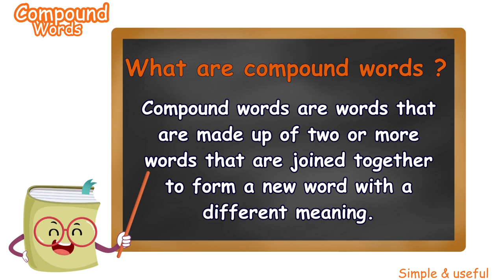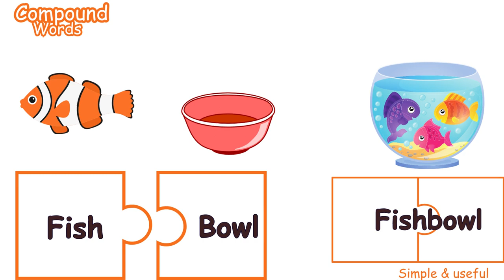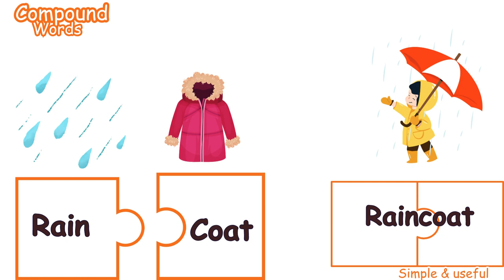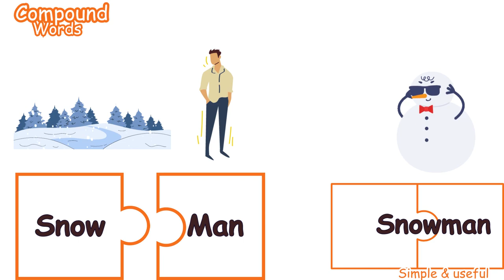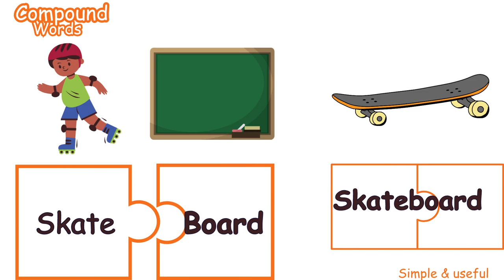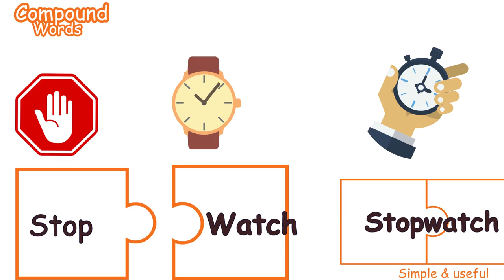compound words - learn English for kids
what are compound words ?